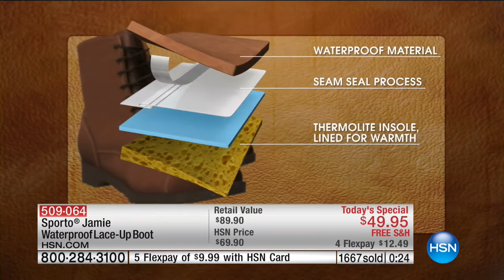HSN | Fashion & Accessories Clearance Up To 60% Off 12.24.2016 - 12 AM